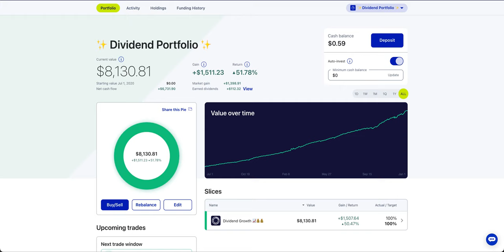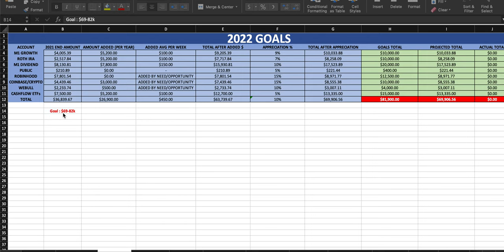Goals for 2022 | 2021 Performance (Tracking Progress)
Be sure to set goals for the new year! These are my personal goals and what I've done to achieve my goals in 2021 andmy progress!

The pie I use for my long term dividend growth portfolio